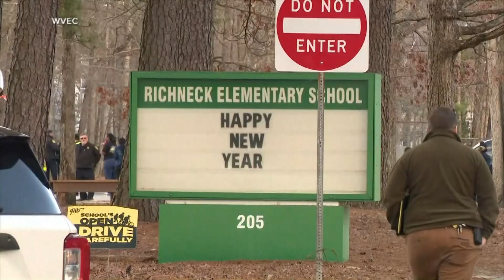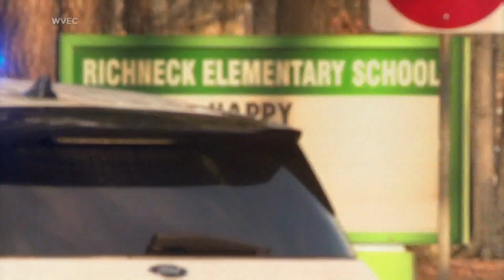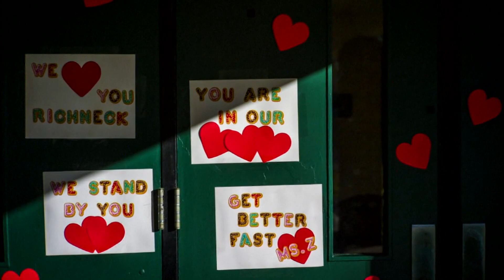Family of young Virginia boy who shot teacher speaks out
Police say the first grader took his mothers legally purchases 9mm handgun from home and fired one round.